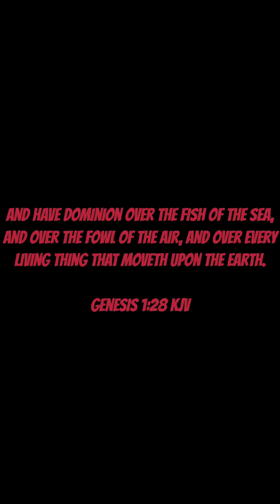BuckCasters "Fish or Bust"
Buck heads to a new location. Will he catch fish or will he bust. Watch and see.